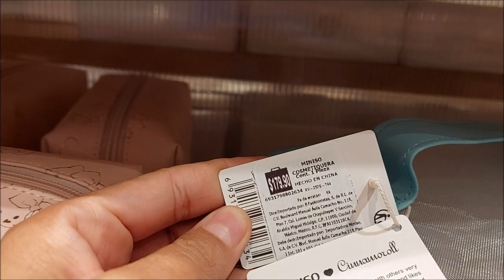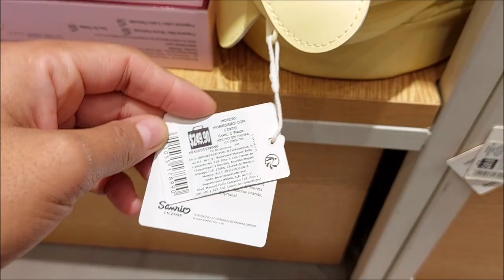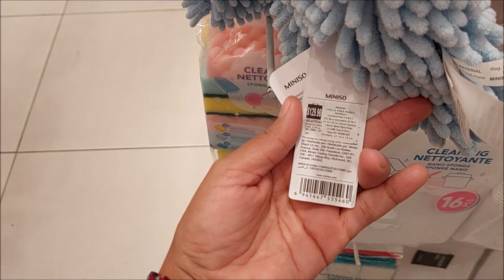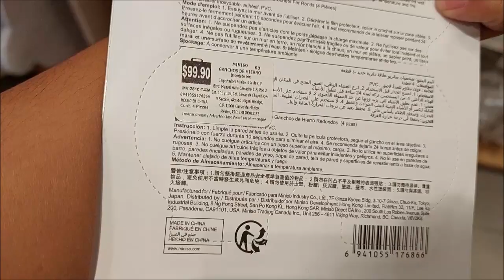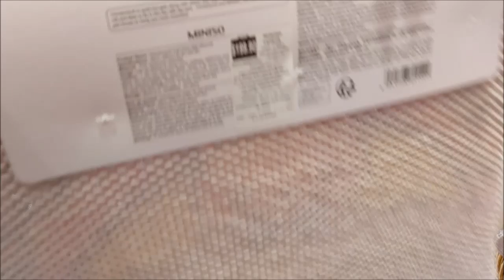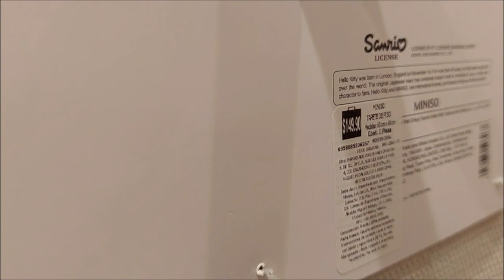RECORRIDO POR LO MAS NUEVO DE MINISO!!